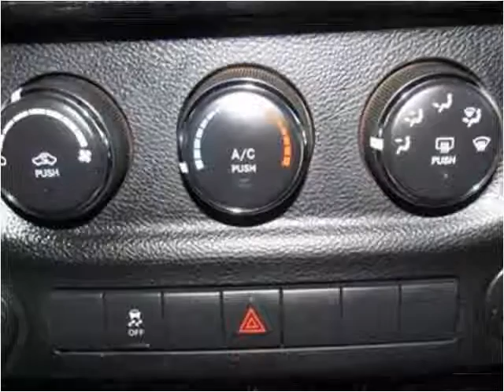2012 Jeep Wrangler Used Cars Collinsville OK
This 2012 Jeep Wrangler is available from Kent's Custom Cars & Trucks.